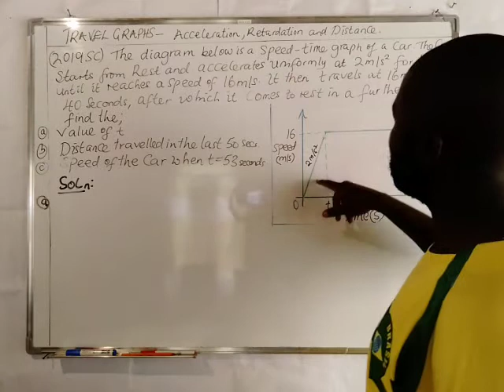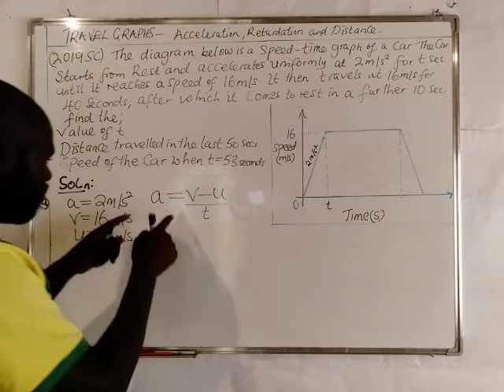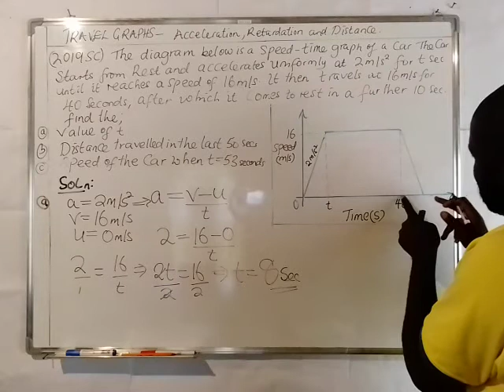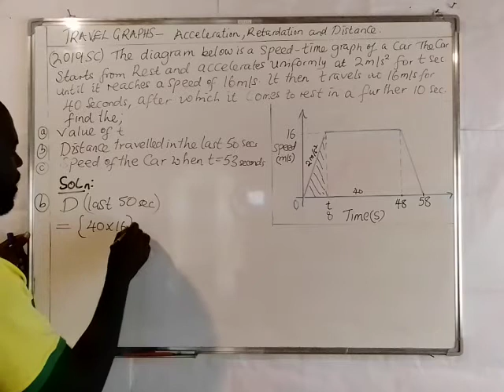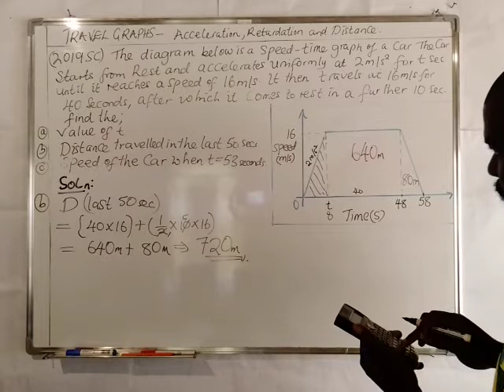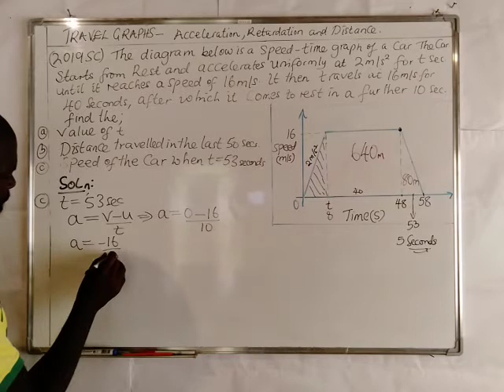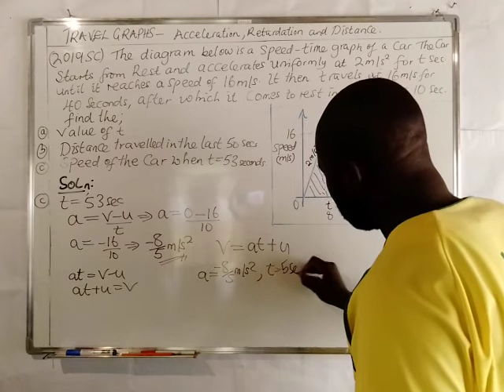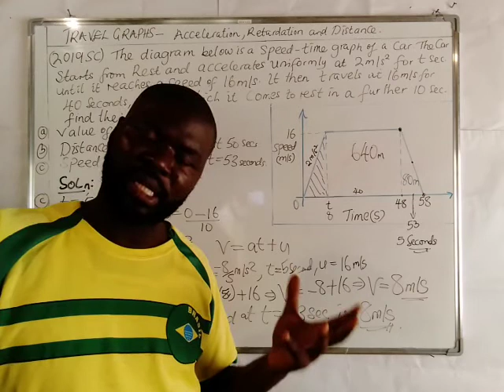Travel Graphs - Acceleration, Deceleration & Distance Ex2